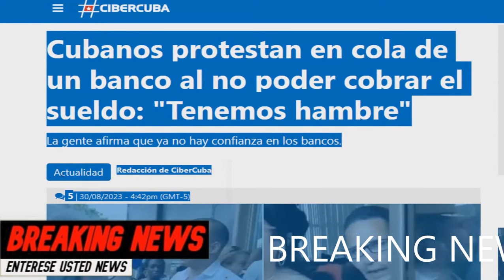Cuba Hoy Las Últimas Noticias De Cuba !! URGNTE ! EXPLOTO CUBA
🔥URGENETE ACABA DE SUCEDER ALGO GRANDE ❌ ENTERATE DE TODO SUSCRIBETE A NUESTRO CANAL Y ACTIVA LA CAMPANA PARA QUE TE MANTENGAS INFORMADO DE LOS ÚLTIMOS ACONTECIMIENTOS DE LOS ÚLTIMOS ACONTECIMIENTOS DE LATINOAMÉRICA Y EL MUNDO ENTER